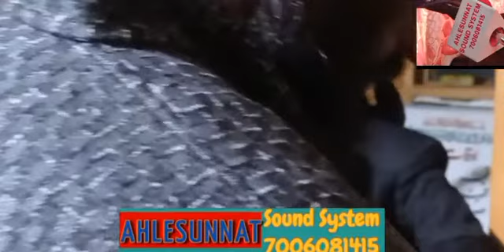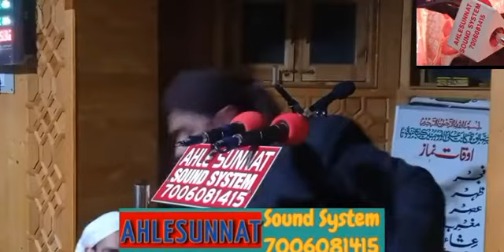❤Moulana Sajad Hashmi Sahb♥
Beautiful bayan Moulana Sajad Hashmi Sahb